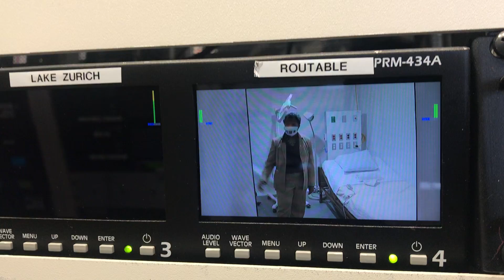FILMYOURHOSPITAL Y.L.Y.C.S.S. #2941 McCormick Place Chicago, IL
You Laugh You Commit Sewer Side #2941 Mentally Ill Patient is allowed to explore their surroundings for the first time ever.